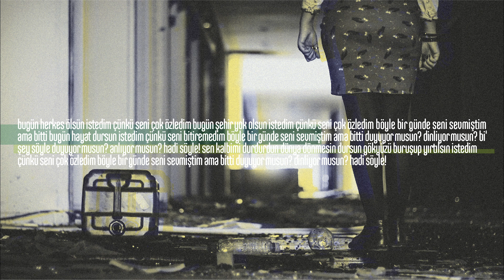Redd - Bugün Herkes Ölsün İstedim (Live Studio Session) [Official Audio]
Redd’in adını akıllı aygıtlardan başını kaldıramayan, fitrelenmiş hikayelerde ve paylaşımlarda hitap ettiği kalabalıklara karşın bireyin gerçekte içine düştüğü yalnızlıktan alan YersizGöksüzZamanlar albümünden BugünHerkesÖlsünİstedim (Live Studio Session) şarkısı yayında!

Redd - Bugün Herkes Ölsün İstedim Şarkı Sözü;
Bugün herkes ölsün istedim
Çünkü seni çok özledim
Bugün şehir yok olsun istedim
Çünkü seni çok istedim

Böyle bir günde seni sevmiştim ama bitti
Bugün hayat dursun istedim
Çünkü seni bitiremedim

Duyuyor musun?
Dinliyor musun?
Hadi söyle

Duyuyor musun?
Anlıyor musun?
Bir şey söyle

Sen kalbimi durdurdun, dünya dönmesin dursun

Duyuyor musun?
Dinliyor musun?
Hadi söyle

REDD
Doğan Duru: Vokal, Tuşlular, Piyano, Gitar
Güneş Duru: Gitar, Geri Vokaller
Berkle Özgümüş: Davul

Bas: Tansu Kızılırmak – Yersiz Göksüz Şehirler, Tutmuyor Frenler, Sen de Saçmala, Siktiret Boşver, Aşk Virüs (Live Studio Session), Bugün Herkes Ölsün İstedim (Live Studio Session), Kanıyorduk (Live Studio Session), Teoman Keklik - Ölmüyor Öldürmüyor
Yaylılar: Onur Nar – Ölmüyor Öldürmüyor
Düzenleme: Redd
Prodüktör: Redd
Mix: Can Yurttagül
Mastering: Güven Ersoysal
Kayıt: Can Yurttagül, Oğuz Kurt
Art Direktör: Adnan Elmasoğlu
Kapak Fotoğrafı: Mustafa Seven
Grafik & Fotoğraflar & Kartonet: Mahir Uysal

Redd - Yersiz Göksüz Zamanlar
RDD Music, 2019

Doğan Duru, Güneş Duru ve Berke Özgümüş’ten oluşan Redd yedinci stüdyo albümü Yersiz Göksüz Zamanlar ile  karşınızda. Adını akıllı aygıtlardan başını kaldıramayan, fitrelenmiş hikayelerde ve paylaşımlarda hitap ettiği kalabalıklara karşın bireyin gerçekte içine düştüğü yalnızlıktan alan albümde on bir şarkı var.
2016 yılında yayınladıkları, müzikal arayışlarını elektronik öğelerle katmanlandırdıkları MükemmelBoşluk ile yeni bir sürece giren Redd, bu albüm ile medya organları ve müzik yazarlarınca yılın en iyi albümleri içinde üçüncü sırada yer bulmuştu. AşkVirüs, BugünHerkesÖlsünİstedim, Kanıyorduk gibi Mükemmel Boşluk’un hit şarkılarının yeni ve canlı versiyonları ise albümün sürprizi.

Redd, 2005 yılında yayınladıkları ilk albümden bugüne dek yaptıkları ile alternatif ve rock müzik dünyasının belki de en sıradışı grubudur. Redd bu değerlendirmeyi kendine has şarkı sözü yazarlığı kadar yenilikçi, cesur müzikal arayışına da borçludur.
Doğan Duru, Güneş Duru ve Berke Özgümüş’ten oluşan Redd müzikal üretimlerinin  yanı sıra toplumsal duyarlılık ve sosyal sorumluluk alanlarında geride durmak yerine “Van İçin Rock” başta olmak üzere pek çok projeye öncülük etmiş ya da gönüllü olarak içinde yer almıştır.
Bugüne dek altı stüdyo albümü, bir konser DVDsi ve bir soundtrack albüm yayınlayan Redd, 2006 yılında Falan Filan şarkısı ile U2’nun ardından MTV World Chart Express’te ilk 10’a girmeyi başarmıştır.
Türkiye’de bine yakın konser veren Redd, Avrupa ve Rusya’da çok sayıda konser vermiş, Bon Jovi, Guns n’ Roses, Stereophonics, Editors gibi dünyaca ünlü pek çok grubun önünde sahne almıştır.
2016 yılında yayınladıkları grubun diskografisi için yeni bir eşik olarak değerledirilen Mükemmel Boşluk albümü yazılı ve görsel medya organları ve müzik yazarlarınca yılın en iyi rock müzik albümü ve tüm müzik türleri içinde yılın en iyi albümleri içinde üçüncü sırada yer almayı başarmıştır.

Diskografi:
50/50, 2005
Kirli Suyunda Parıltılar, 2006
Gecenin Fişi Yok (Konser DVDsi), 2008
Plastik Çiçekler ve Böcek (Canlı Akustik kayıt), 2008
Prensesin Uykusu (Soundtrack),
Hayat Kaçık Bir Uykudur, 2013
Mükemmel Boşluk), 2016
Yersiz Göksüz Zamanlar, 2019